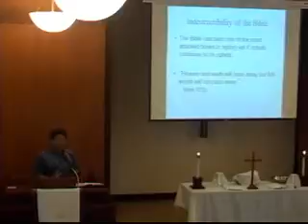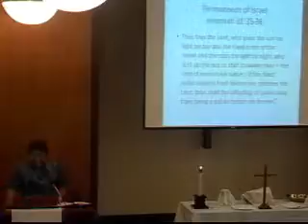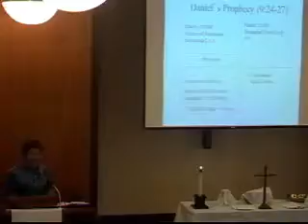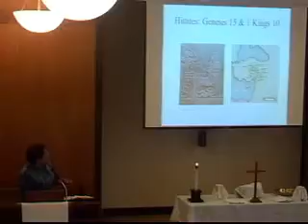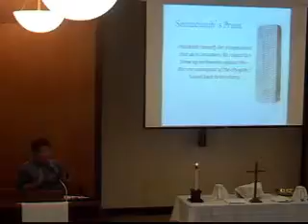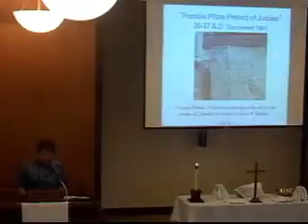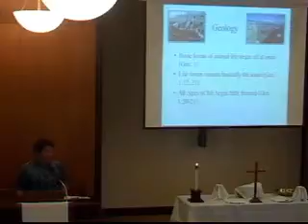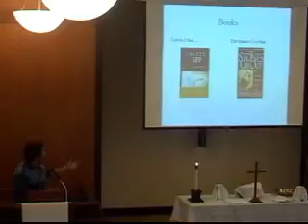Dr Pat Zukeran sermon 7 5 15